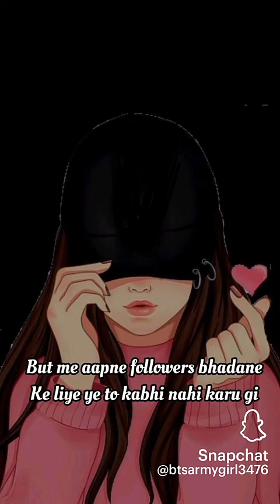isse army nahi hater kehte hai ham armys kabhi BTS ko hate nahi kar sakte kyu army ❤️